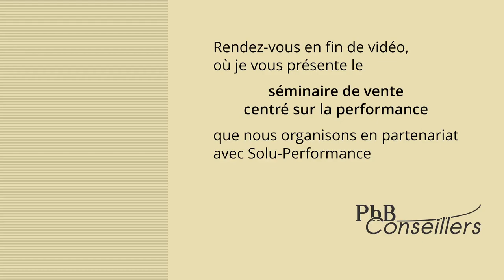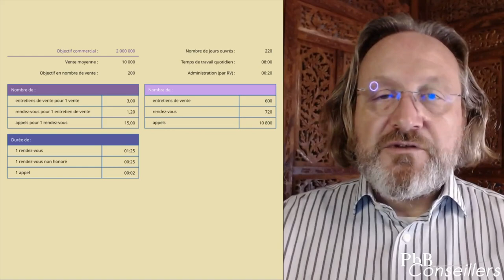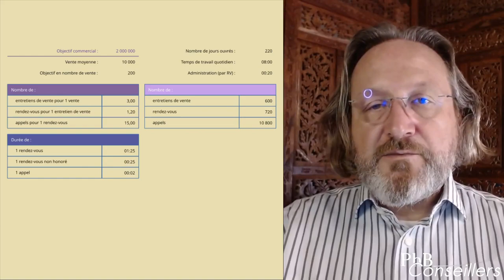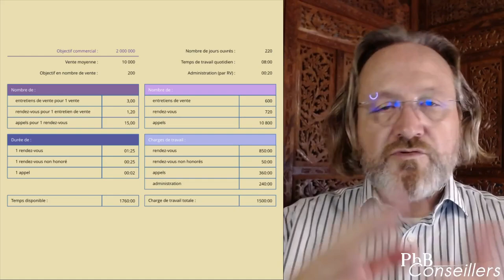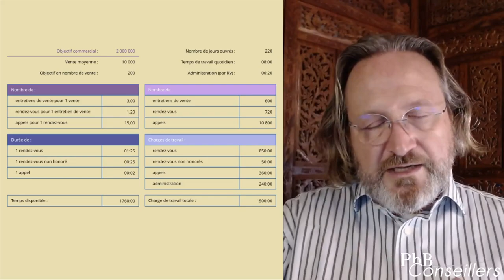Que vous manque-t-il pour vendre plus ?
Approche scientifique de la vente pour vendre plus sans travailler plus durement

--- TIMELINE ---

00:00 Introduction
02:19 Cerner son marché
04:31 Déclinaison de l'ambition et données d'environnement
06:40 Aparté sur l'administration du vendeur
09:20 Établir ses statistiques personnelles
10:58 Volumétries
11:50 Temps unitaires
13:55 Charge de travail
15:19 Analyse de l'adéquation charge / capacité
23:55 Management de l'activité commerciale et tableau de bord
25:54 À vous de jouer !
27:31 Les trois seules façons d'améliorer ses résultats
28:42 Présentation du partenaire et du séminaire de vente à Tanger
33:04 À bientôt !